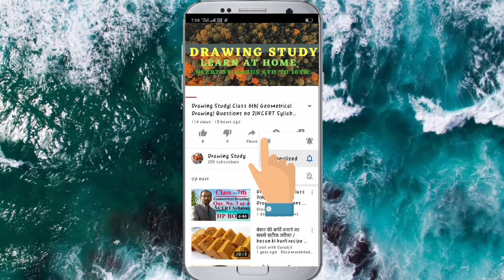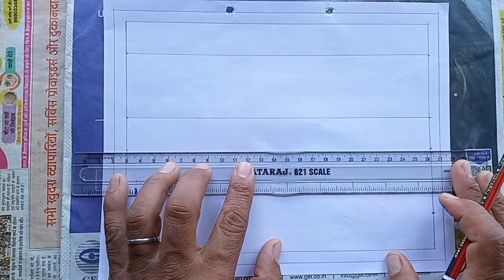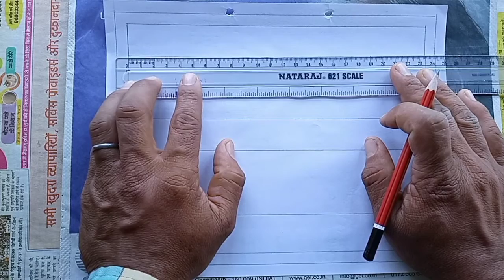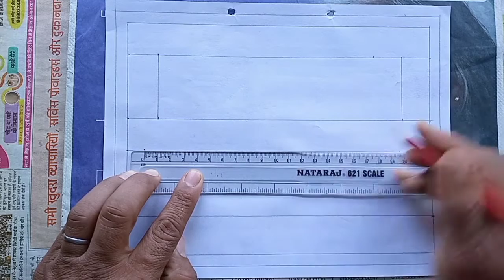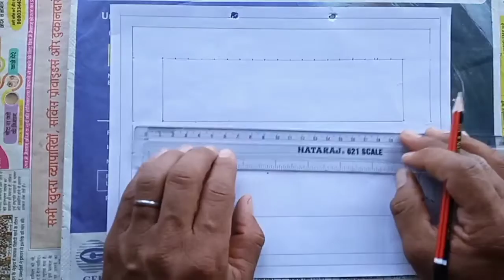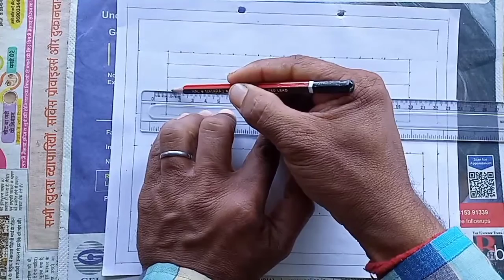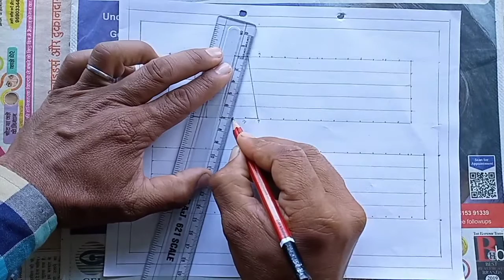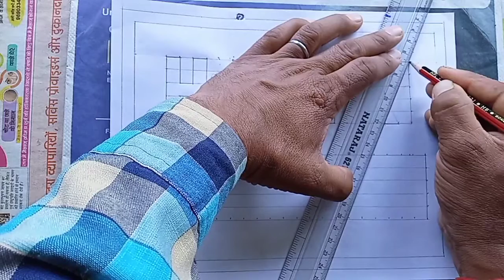Drawing Study| ग्राफ पेपर पर 'HAPPY DIWALI' लीखना सीखे| NCERT Syllabus